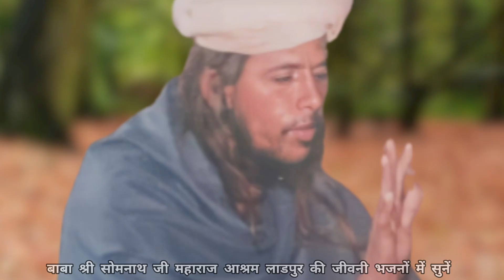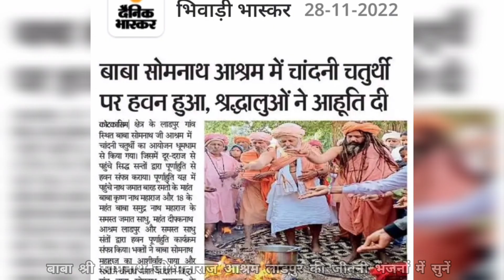28_PHOLO_PHALO_GYAN_JAGAT_ME_NIT_TERA.mp3 Baba Somnath Ashram Ladpur Bhajan ।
बाबा श्री सोमनाथ जी महाराज आश्रम लाडपुर की जीवन विडियो के माध्यम से सुनें बाबा श्री के अनैको फोटो से तैयार कि गई वीडियो आप सभी को दिखाई देगी आप सभी गुरु जी की जीवनी अवश्य सुने भाग नंबर 28डालना है और 27 भजन पहले के डाले हुए हैं वह एक बार जरूर सुने जय बाबा श्री सोमनाथ जी महाराज की